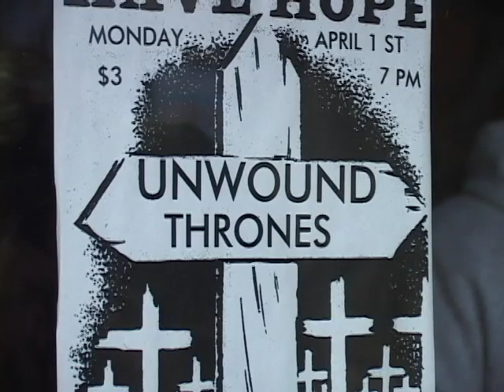Unwound Last Show Thekla, Olympia Washington 4-1-2002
SET LIST

All Soul's Day
Murder Movies
Laugh Track
Scarlette
Look A Ghost
October All Over
Next Exit
Envelope
Petals Like Bricks
Unauthorized Autobiography
Corpse Pose
Usual Dosage
For Your Entertainment
Dragnalus
Valentine Card
Kantina